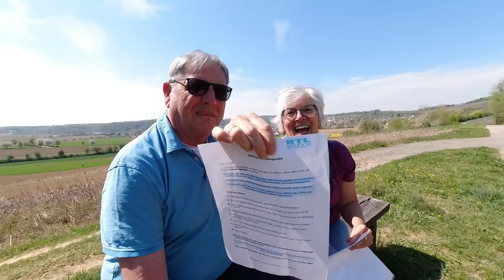3 Jahre YouTube - eine Lebenserfahrung - Nr. 159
genau am 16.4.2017 haben wir unseren YouTube-Kanal registriert. Es ist in der Zwischenzeit viel passiert.
Wir wollen heute eure Fragen, die wir aus unserer Facebook-Gruppe bekommen haben in diesem Video beantworten.

Solarpaneel für Starter-Batterie

Unsere Video-Technik:
DJI Osmo Action

Unsere Schnitt-Software:
Cyber-link Power-Director